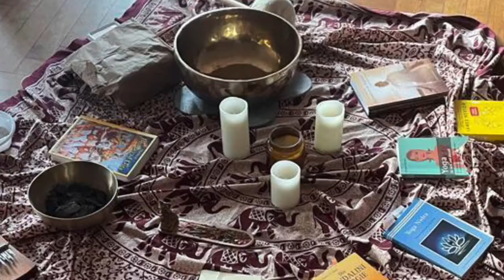Ausbildung HATHAYOGA Lehrerin